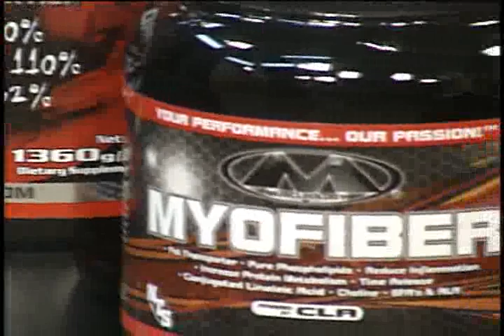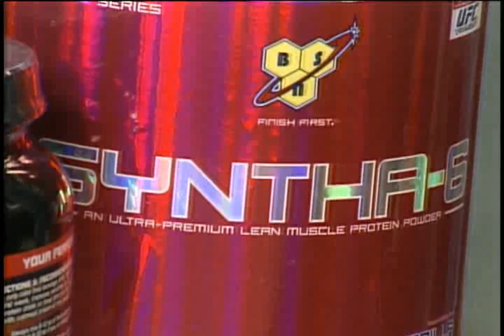Punto de Salud TV 27.09.2011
JUVENTUD ACUMULADA -Tema: Ejercicios para el Sobre Peso en la Tercera Edad. Invitada: Gladys Sanchez, Entrenadora.